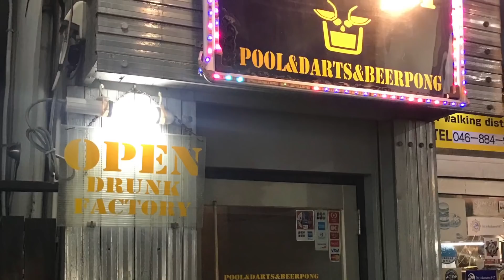The Last Chances for a new Apartment, Valentine's Day and soooo much more (Weekly Vlog)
Make sure you check out STARDUST for my immediate reaction!!

We gonna make a great RDN community soon!

AKASAN
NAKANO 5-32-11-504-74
NAKANO-KU, TOKYO
JAPAN, 164-0001